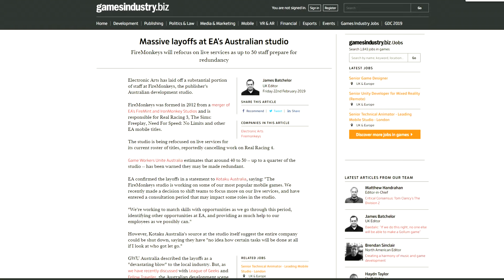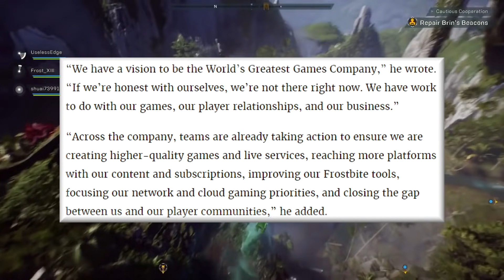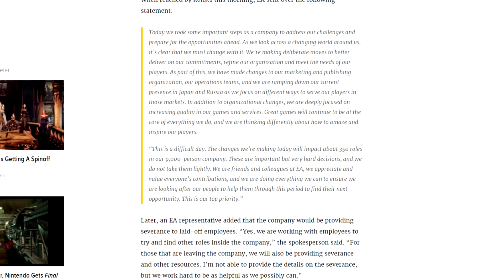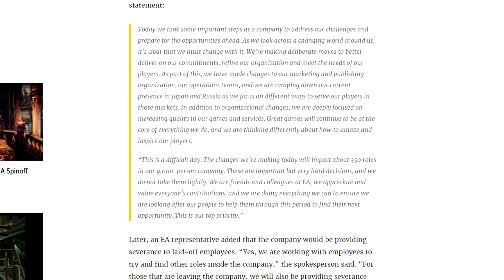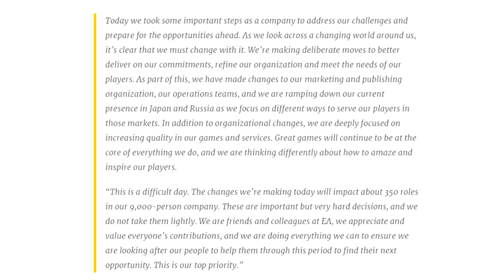Scumbag EA Initiates Mass Layoffs, Axing 350 Jobs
Electronic Arts may not have jettisoned quite so many workers as Activision Blizzard did, but 350 lost jobs under a CEO whose salary sits at $1,141,731 with a $2,500,000 bonus is nothing to sniff at.

EA has laid off workers across marketing, publishing, and other areas, offering nothing but mealy mouthed crap by way of explanation. As ever, these layoffs came after months of uncertainty for the workers.

The mental anguish of expected layoffs is considered a normal part of the industry. It's not normal though. The system is not normal.